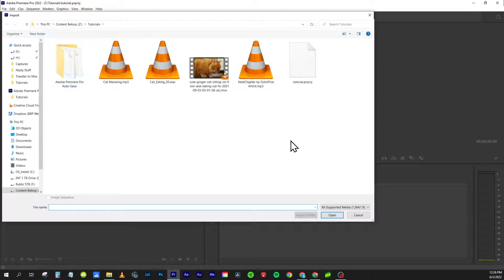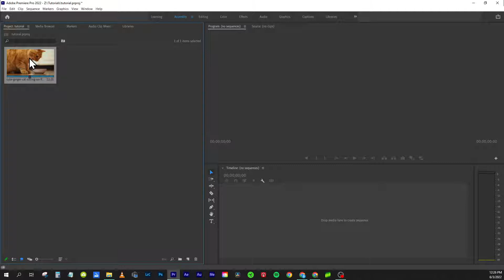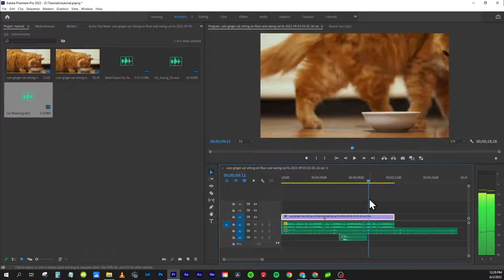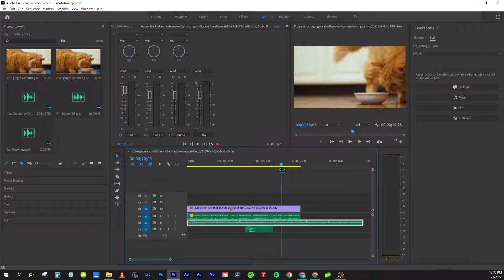How To Add Music And Sound Effects To Video In Adobe Premiere Pro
In this video I explain how to add music and sound effects to your video in Adobe Premiere Pro. I tried my best to keep it short and sweet but I feel like if I rushed this explanation, it would leave more questions than things answered. If you have any other questions, please leave a comment on what you'd like to learn next.

Thank you for Tuning into The Content Bebop!
Below are links to the services and products we used in the making of this video.

Equipment we use:
Logitech Blue Yeti Microphone for Creators
Professional Grade Lavalier microphones for your phone
Blackmagic Pocket Cinema Camera 4k
Adjustable Microphone stand arm for Desks

This is the website we use to gather out stock footage, photos, music, and sound effects.

Have an idea of what we should discuss for future videos, submit them here: